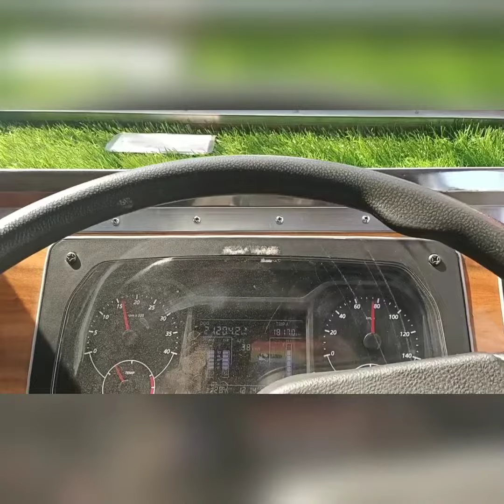27 December 2022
Don't Forget to Subscribe our YouTube Channel I Hope apko ye vlog acha laga to please is Video ko apna pyar do like karo comments kro our channel ko subscribe jarur Karna . apne doston me share kr Dena 😘😘

Naik umer
From Shopian Kashmir India